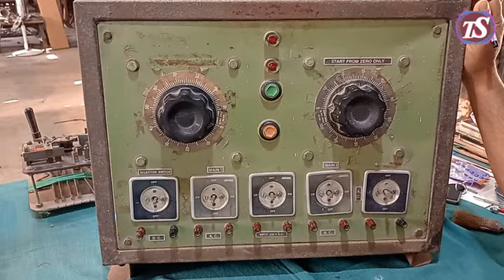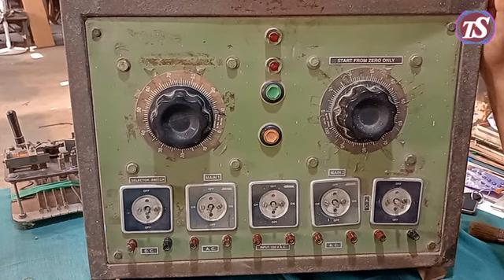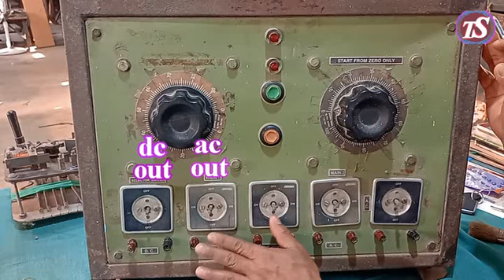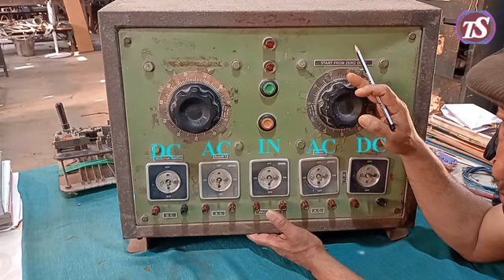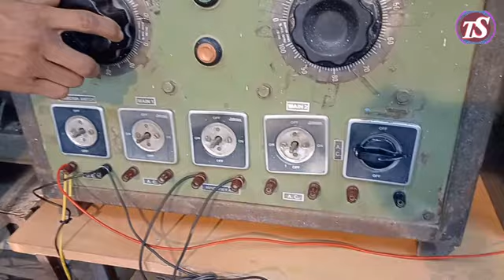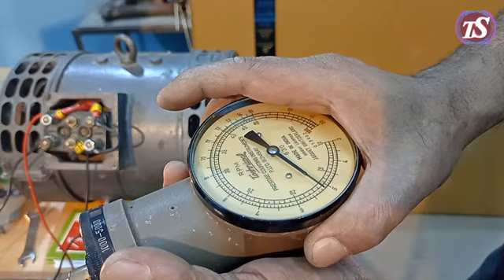Dc shunt motor connection with 3 point starter | run, reverse, DOR, RPM | ITI electrician | assamese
Dc shunt motor connection with 3 point starter | run, reverse, DOR, RPM | practical | assamese, how to connect a dc shunt motor with 3 point starter, how to change its direction of rotation, who to measure the RPM, how to use a techo meter, how to connect ac/dc veriable voltage control pannel, এই     ভি ডি অ ৰ জৰিয়তে অসমীয়াতে জানিব পাৰিব
ITI electrician and wireman, ncvt, scvt, nsqf level - 5, electrical engineering